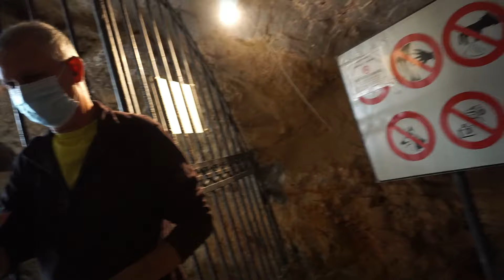इटली में मिला सबसे बड़ी गुफा हजारो साल पुराना 😱 आप भी देख कर शोक जायेंगे Italy🇮🇹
इटली में मिला सबसे बड़ा गुफा हजारो साल पुराना 😱 आप भी देख कर शोक जायेंगे